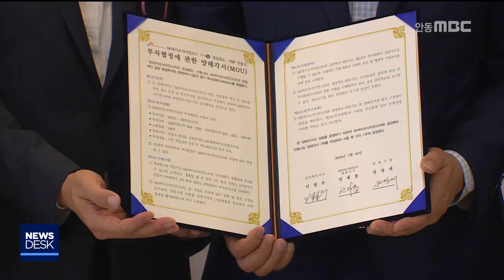안동 백신공장에 천억 증설 투자 / 안동MBC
2018/07/18 13:04:16    작성자 : 이호영

◀ＡＮＣ▶
SK바이오사이언스가
세계적인 백신 산업의 전초기지를 만들기 위해
안동 공장에 천억 대의 대규모 추가 투자를

공장이 증설되면 안동은 백신과 바이오산업의
세계적인 도시로 거듭납니다.

이 호 영
◀ＥＮＤ▶

세계적인 백신제조공장을 꿈꾸고 있는
SK바이오사이언스 안동공장입니다.

SK바이오사이언스는 올해부터 2천 20년까지
1차로 공장 옥상 부지를 활용해 300억 대의
공장을 증설합니다.

또 2천 22년까지 2차로 나머지 부지에
700억 대의 설비를 투자해 모두 천억 대의
백신생산공장을 추가로 증설합니다.

이 공장에서는 세포배양 독감백신과
대상포진 백신, 수두 백신 등을 생산해
국내 인플루엔자 백신 수요 증가에 대비하는
한편 해외시장에 진출할 방침입니다.

(S/U)SK바이오사이언스는 이달 초
백신 산업에 집중하기 위해 SK케미칼로부터
독립법인으로 분사했습니다.
안동공장을 세계적인 기업으로 성장시킬
계획입니다.

◀ＩＮＴ▶안재용 대표/SK바이오사이언스
"설비뿐만 아니라 여러 가지 인력도 보완돼야 합니다. 결국은 적극적인 글로벌리제이션(세계화) 확장 전략을 위한 시작이다, 이렇게 이해하시면 될 것 같습니다."

안동공장의 추가 증설은
100여 명의 일자리 창출과 함께
미래 먹거리 사업 등 지역 경제 활성화에

◀ＩＮＴ▶권영세/안동시장
"우리 지역의 청년을 위한 양질의 일자리가 생겨나고, 우리 안동을 바이오산업의 클러스터로, 백신의 클러스터로, 중심지로 만들어 가겠습니다."

SK의 대규모 설비투자가 완성되면
안동바이오산업단지는 글로벌 백신분야 시장
선점은 물론 연관 산업의 활성화 등으로
백신분야의 메카로 거듭납니다.

"집적 단지가 되는데 저희들이 최선을 다하고
있습니다. 국립연구소도 들어오고 다른 협력회사들도 함께 들어올 수 있도록 해서 그야말로
안동에 가면 바이오 산단이 있다하고 세계적으로 명성을 알리는데..."

안동시와 경상북도, SK사이언스는
최창원 부회장 등이 참석한 가운데
백신공장 증설을 위한 투자양해각서를 체결하고
글로벌 선도기업으로 성장할 수 있도록
적극 지원하기로 했습니다.
MBC뉴스 이호영입니다.(영상취재 원종락)